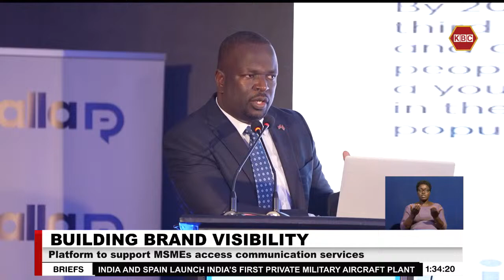Calla PR launches Calla Precision to connect businesses to vendors across Africa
Africa’s first digital marketplace for communications professionals has been launched to connect businesses to their markets in the continent from anywhere in the world. The platform dubbed Calla Precision supports vendors offering critical communications service and key support services to help grow businesses